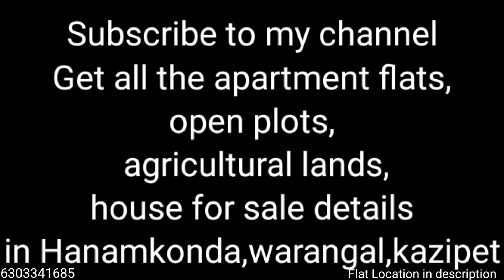Flats in hanamkonda,kazipet,wgl 111||Gandhi nagar colony|| 3bhk 1575sft west face for sale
property 111
Near Chandra gardens, thirumala bar

get all the apartment, agricultural lands , open plots, house for sale

we strongly involved in

-documents verification
-Registration processing
-property inspection